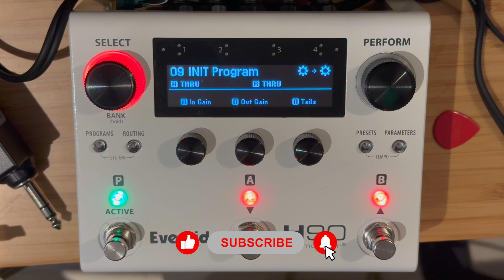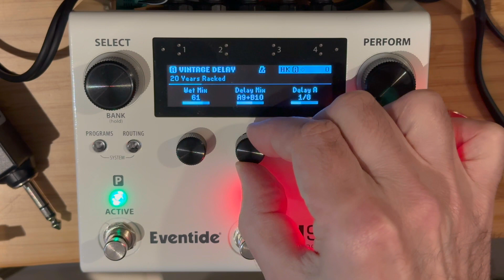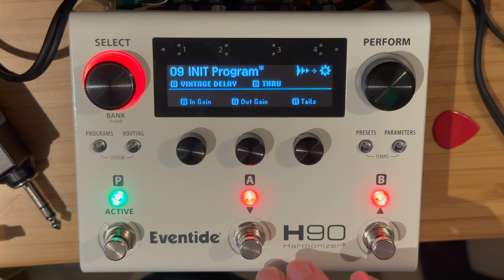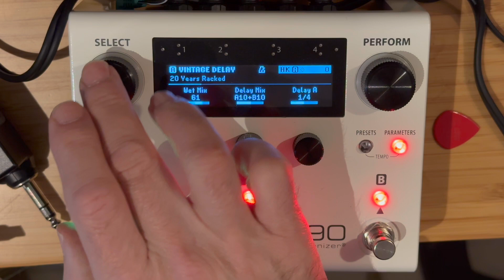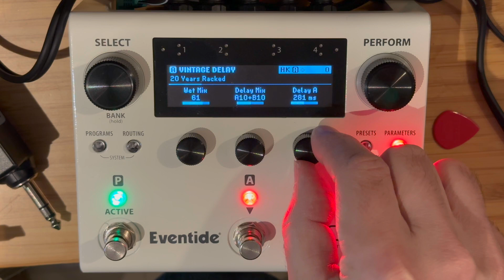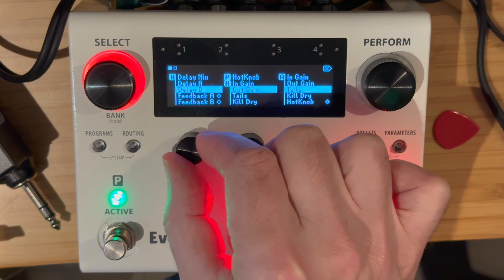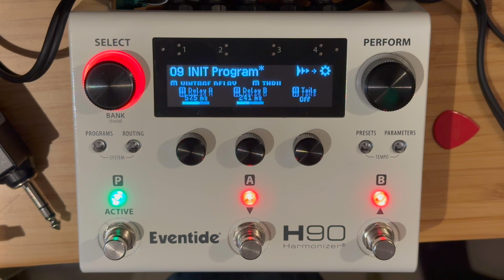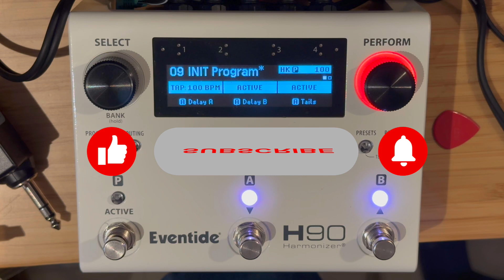How to set tempo and time on the Eventide H90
If you got something useful out of this please consider buying me a cup of coffee here

Another tutorial video, this time about how to set tempo and time on the Eventide H90